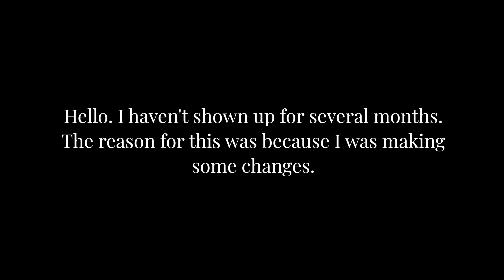My workshop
English - In this video I want to show both my workshop and my studio for recording modeling videos. With its creation, I am returning to recording videos on the construction of military models and resin figurines. I hope you like it. Regards and enjoy watching.

Polski - W tym filmie chcę pokazać zarówno mój warsztat jak i studio do nagrywania filmów o modelarstwie. Wraz z jego utworzeniem wracam do nagrywania filmów z budowy modeli wojskowych jak i figurek z żywicy. Mam nadzieję, że się spodoba. Pozdrawiam i miłego oglądania.